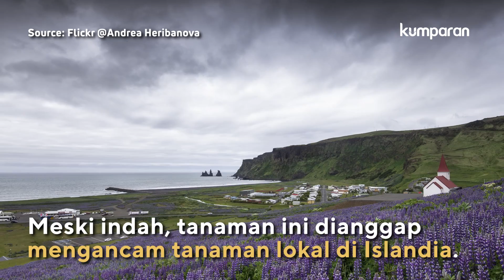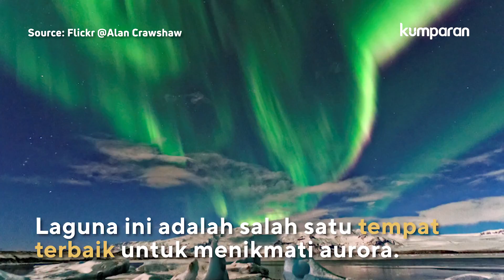Gunung Api hingga Aurora, 5 Pesona Magis Islandia | EUREKA!